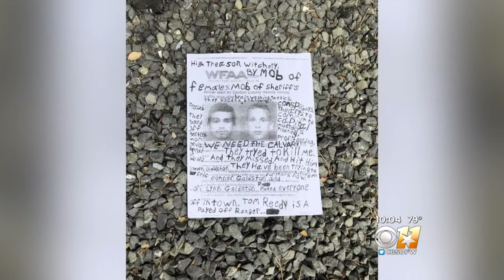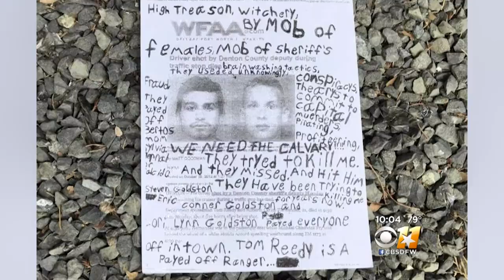Dallas Police Keeping Eye On Fox 4 After Truck Incident Wednesday AM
911 calls detail Michael Fry's most recent alleged crime in a lengthy criminal history.